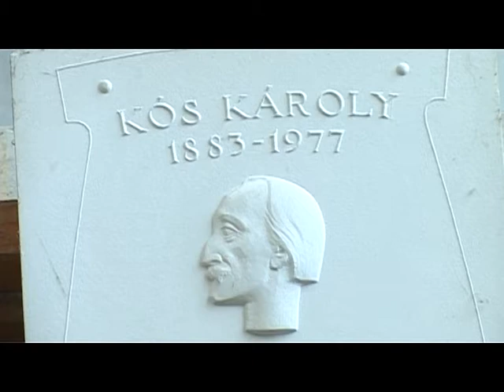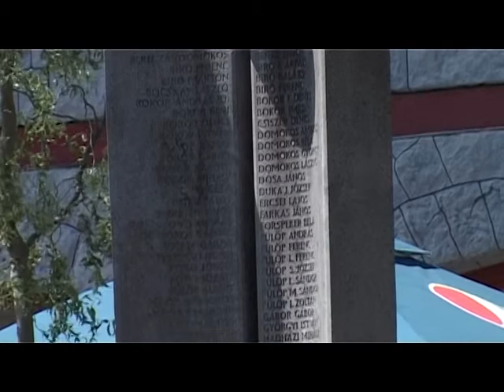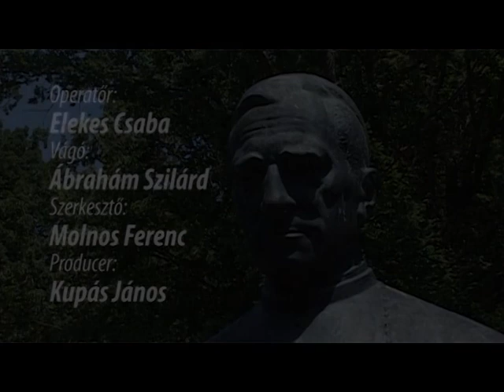Bocskay Vince - Hogyan készül?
A szovátai születésű, Pro Cultura Hungarica-díjas szobrász, Bocskay Vince beszél gyermekkori emlékeitől kezdve képzőművészeti kibontakozásáról; rajzolásról, a marosvásárhelyi művészeti iskoláról, fejlődésről, alkotói tevékenységéről, a mesterség elsajátításáról és gyakorlásáról, a groteszkről és arról, hogy hogyan is születik meg egy mű. "A művészetet nem lehet megtanítani, de a mesterséget igen, ha van az illetőnek fogékonysága rá. Viszont, ha a mesterséget nem tudja valaki, akkor nem lehet művész, mert nincs mire építeni." Bocskay Vincével Molnos Ferenc beszélget.